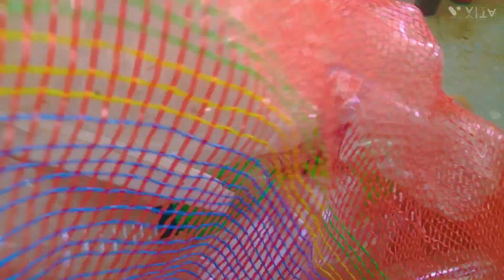कोलड्रिंक की खाली बोतलों से बनाय सुन्दर प्लांटर्स कबाड़ से बेहतरीन जुगाड़